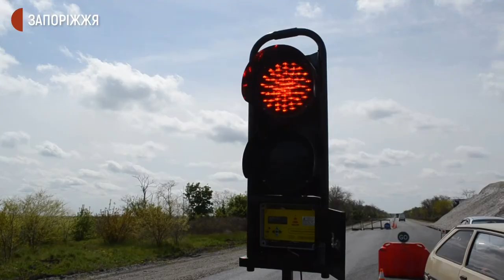На Запоріжжі завершується ремонт дорожнього покриття на трасі до Азовського узбережжя | Новини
Триває активна фаза ремонту ділянок автомагістралей в напрямку Азовського узбережжя в Мелітопольському та Токмацькому районах. Роботи почалися з 4 травня, а завершити їх планують до початку курортного сезону.  Подробиці дізнавалися журналісти Суспільного.